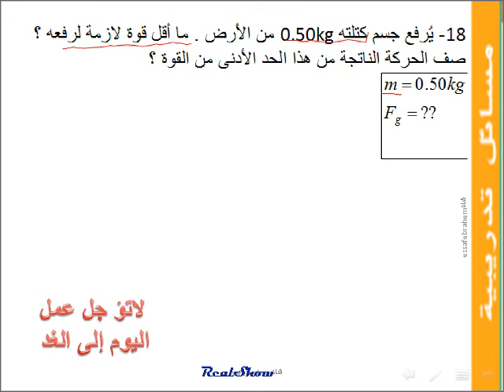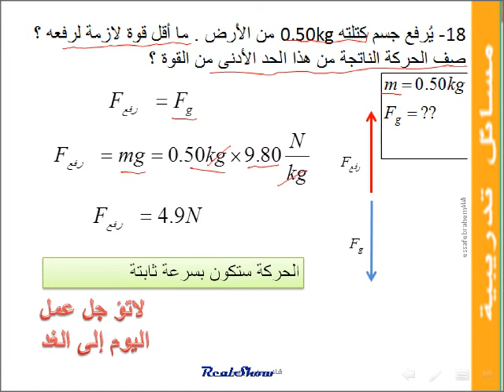فيزياء الوزن والقوة المعيقة Weight and strength( القسم 2- 4) م18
فيزياء كمنهج دولة الامارات العربية المتحدة للعام الدراسي 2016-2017
المنهج الأمريكي McGraw Hill
 الوحدة 4 القوى في بُعد واحد Forces in one dimension

القسم 2-4 الوزن والقوة المعيقة Weight and strength

حل مسائل
18- يُرفع جسم كتلته 0.50kg من الأرض . ما أقل قوة لازمة لرفعه ؟ صف الحركة الناتجة من هذا الحد الأدنى من القوة ؟